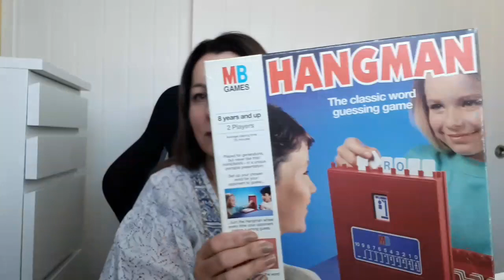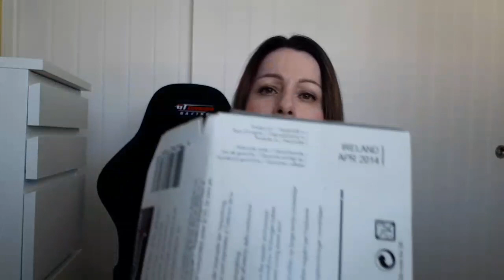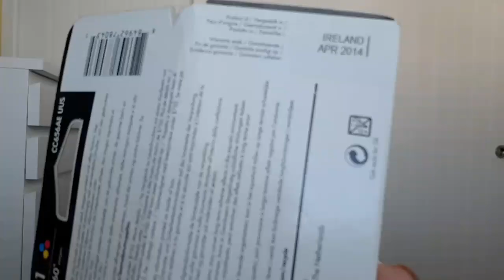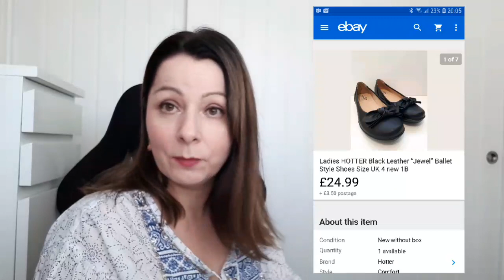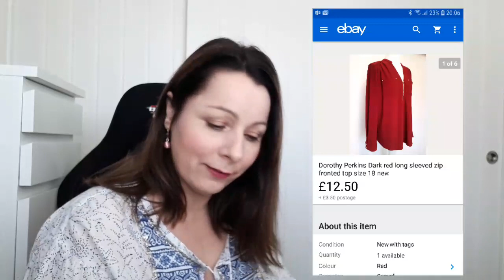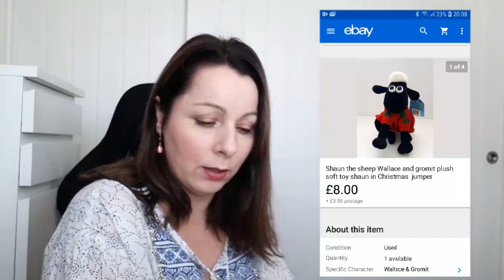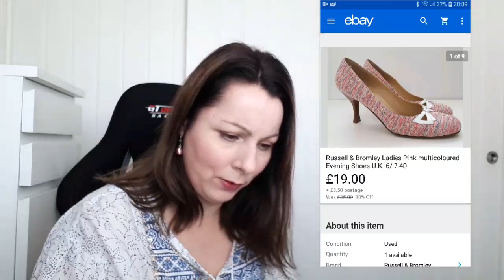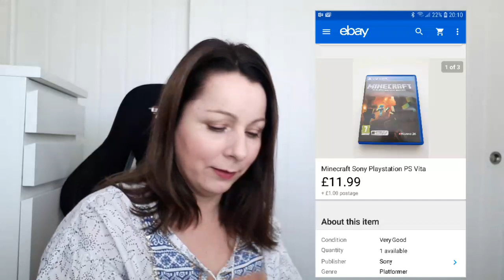UK EBay reseller what I bought, sold & had returned October 2018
Sue's channel

Hiya,
This video is about some of the items I have bought to resell on ebay, & a sales update for this month.
Donna x